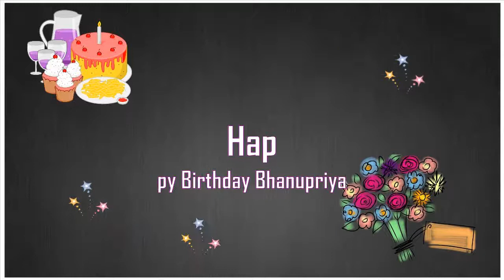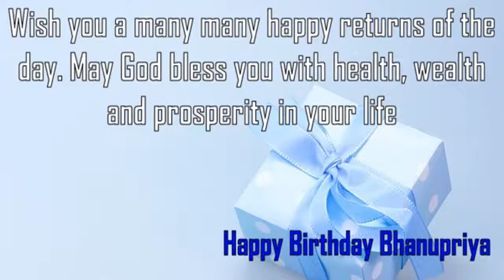Happy Birthday Bhanupriya Image Wishes✔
Happy Birthday Bhanupriya Images. Send Personalized happy birthday wishes to Bhanupriya in 1 min by visiting
GreetName has thousands of image templates to choose from based on gender, age, and relationship. Pick the best image template. Enter Your Name and click 'Generate Personalized Image' button. You can share Bhanupriya picture birthday wishes to any social network such as Facebook status, Whatsapp status, Instagram, Twitter, Google+, etc